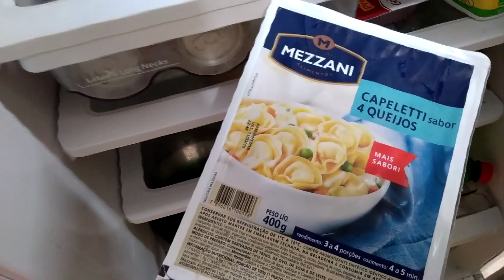NOSSO NATAL!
Ooooi gente, tudo bom com vocês? O vídeo de hoje é um vlog do nosso natal! Foi bem simples mas muito divertido e especial, espero que vocês gostem!!
Um beijo, boas festas, fiquem com Deus e até o próximo vídeo!